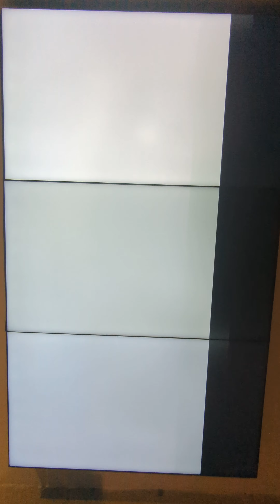Brazilian Sign Language